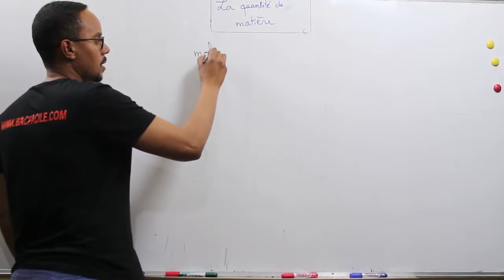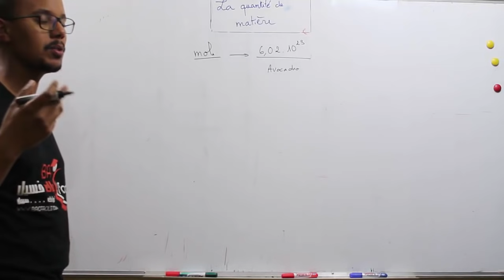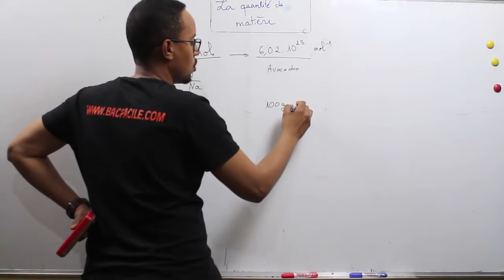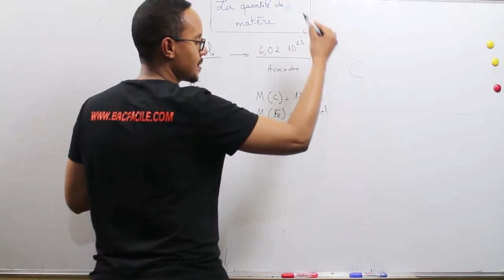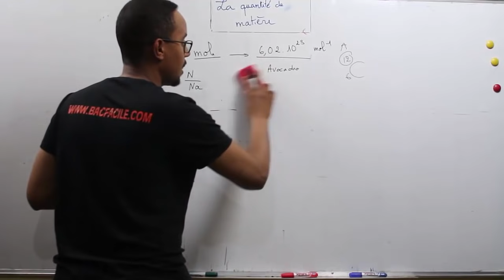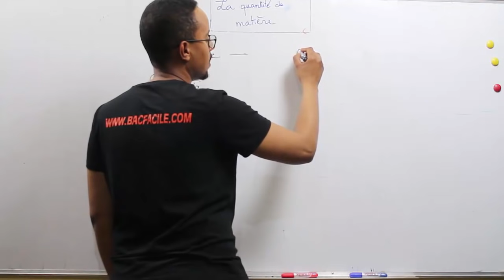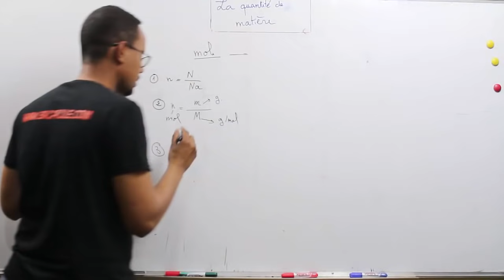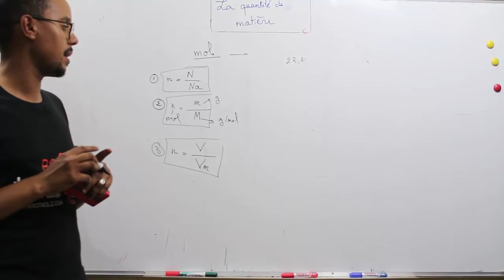tronc commun scientifique : La quantité de matière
le mole
quantité de matiere
la masse molaire
volume molaire
les relations